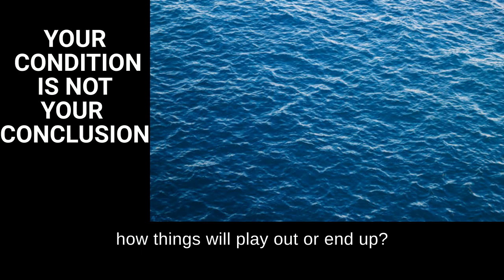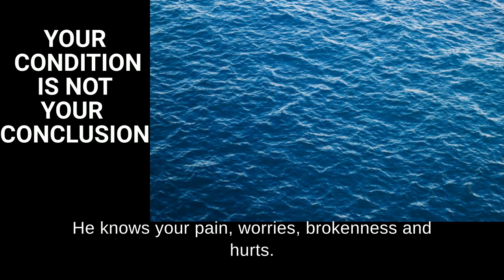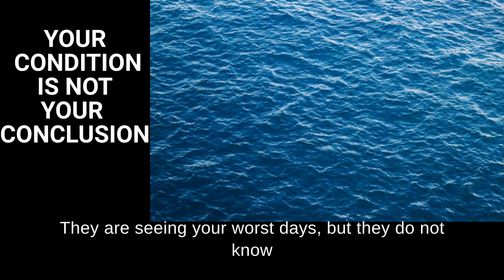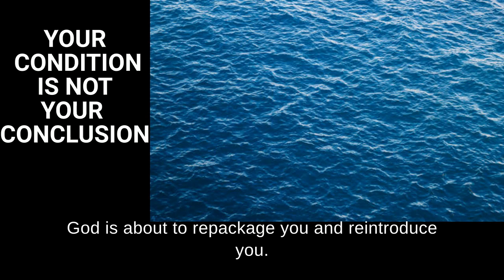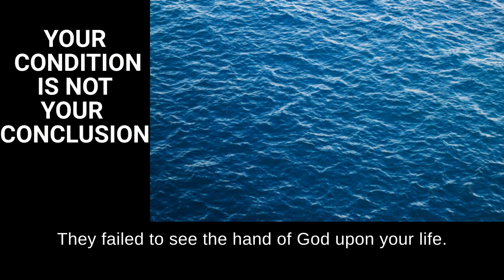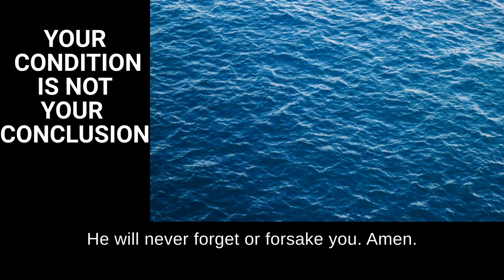Your Condition Is Not Your Conclusion